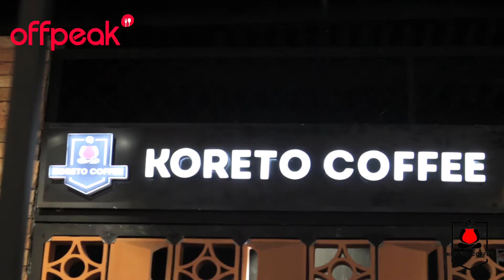Koreto Coffee | -20%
⚡⚡🍸Koreto Coffee đã trở lại - Giảm ngay 20% toàn menu.

Chương trình giảm 20% áp dụng từ 06:30 - 21:30 mỗi ngày luôn nhé cả nhà. Quán mới khai trương hoạt động lai ở Bình Thạnh với menu siêu hoành tráng: Espresso, Mocktail, Ice Blended Coffee, Chocolate, Smoothies, Tea, view rộng hơn, bắt mắt hơn nên thoải mái tụ họp hẹn hò.

👉 Tải app Offpeak, search "Koreto Coffee" hoặc nhận ngay ưu đãi 20% tại

Koreto Coffee
🚗12 Đường D5, P. 25, Bình Thạnh.
Ăn cùng Offpeak, nhận ưu đãi đến 50%